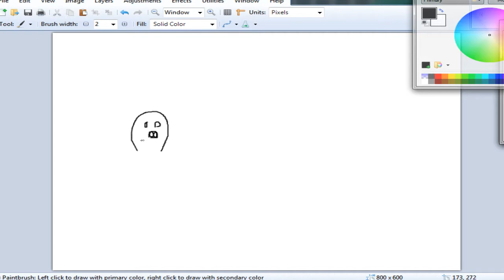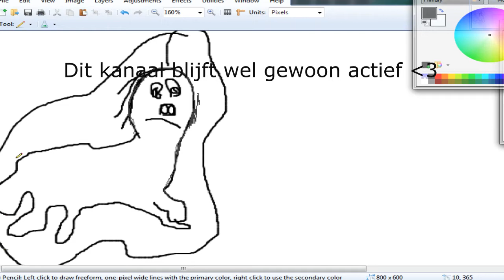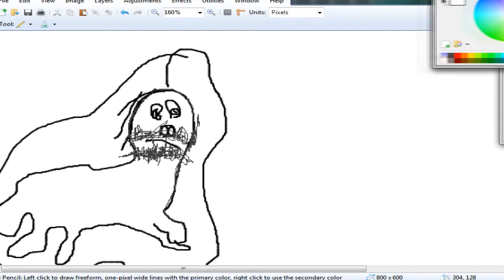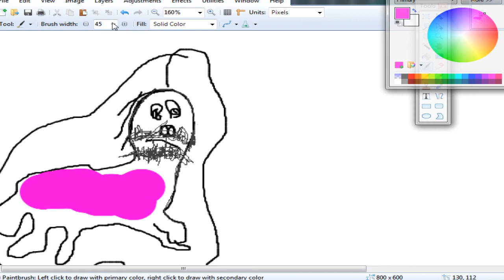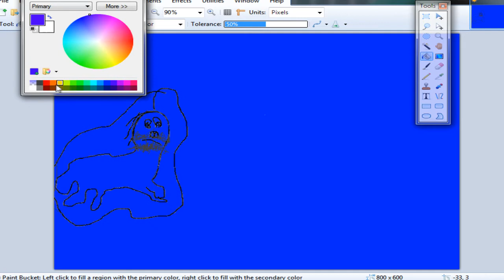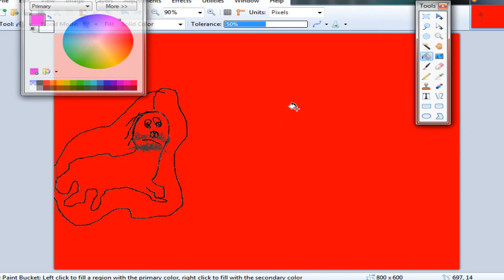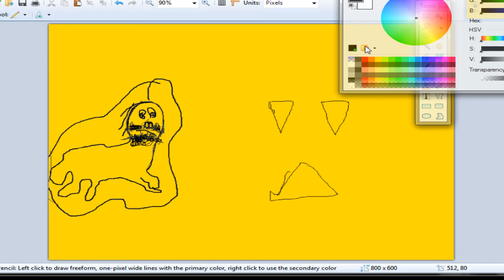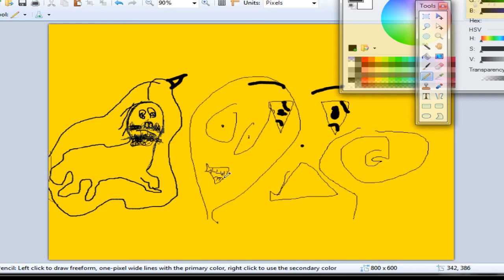Nieuw kanaal en wat gaat er gebeuren met dit kanaal.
MRPINDAMOVIES BLIJFT WEL GEWOON DOORGAAN, SORRY ;A;